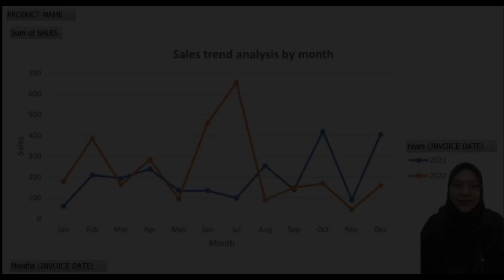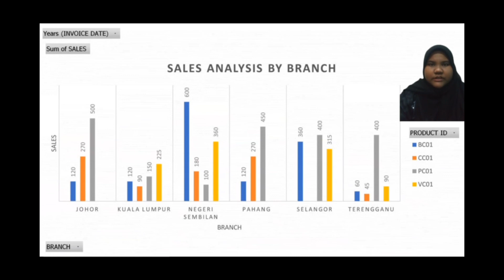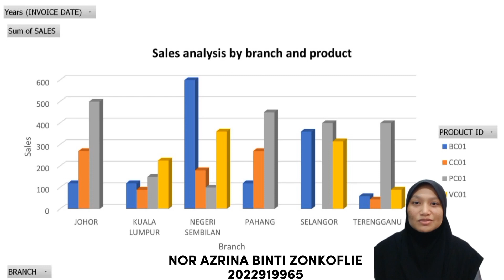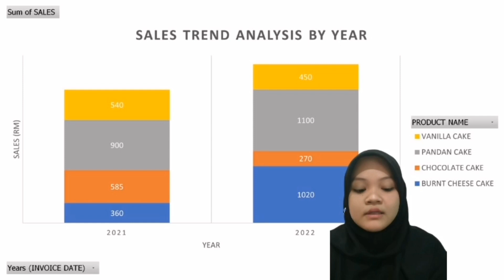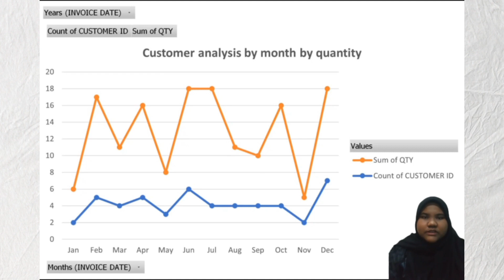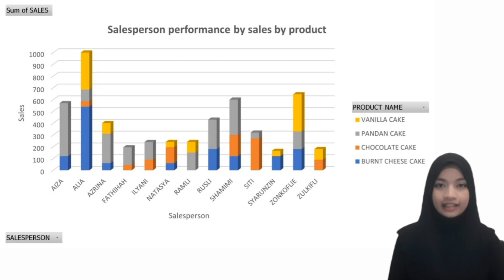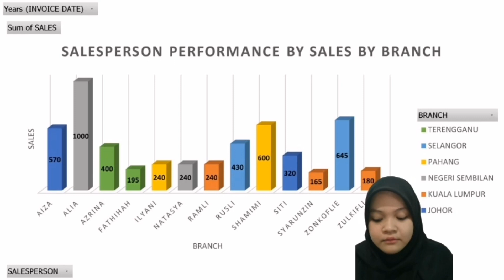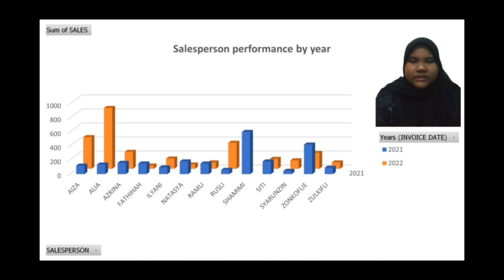AIS655: DAHSBOARD VIDEO PRESENTATION (DIVINE DESSERT) (TAC2205D)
PREPARED FOR: DR WAN MOHD NAZIF BIN WAN MOHD NORI
GROUP: TAC2205D

PREPARED BY:

1. NOR ALIA NATASYA BINTI MOHD RUSLI       (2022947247)
2. NOR FATHIHAH BINTI ZULKIFLI                       (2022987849)
3. NOR AZRINA BINTI ZONKOFLIE                       (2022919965)
4. SHAMIMI ILYANI BINTI SHARUNZIN               (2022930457)
5. SITI NUR AIZA BINTI RAMLI                               (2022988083)